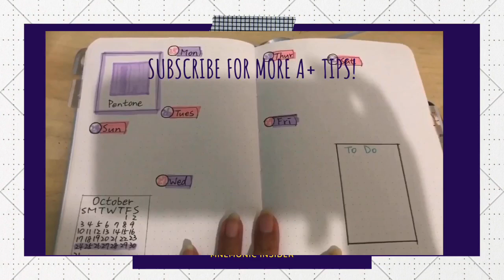十一月份bullet journal setup